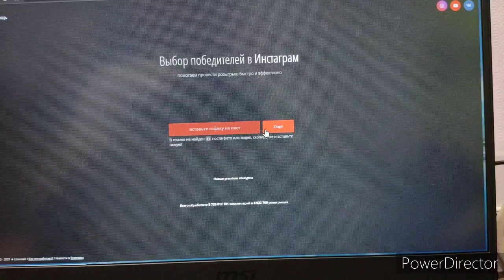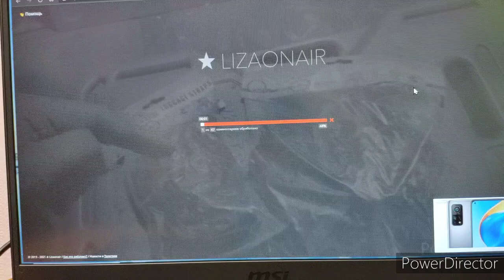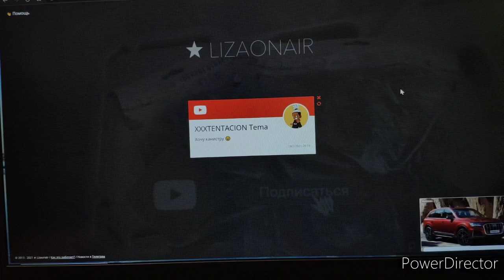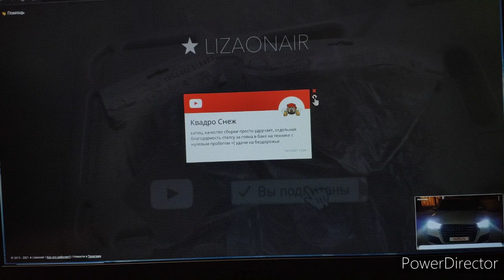розыгрыш призов от TriaDrive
МОЙ КАНАЛ в Telegram МОЙ канал на RUtube Мой канал на ЯНДЕКС ДЗЕНЕ Русский Механик НАПИСАТЬ МНЕ ВК

СКАЗАТЬ СПАСИБО (спонсировать) – 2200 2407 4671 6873

СМОТРИТЕ ТАК ЖЕ ДРУГИЕ ВИДЕО НА КАНАЛЕ.